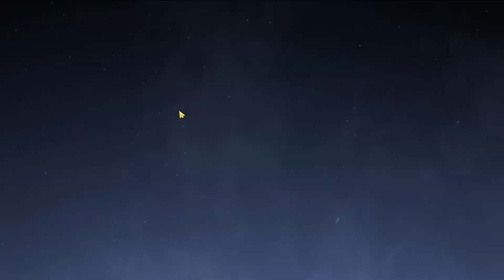Great Legend Crossing Time!! (DMC: Peak Of Combat)